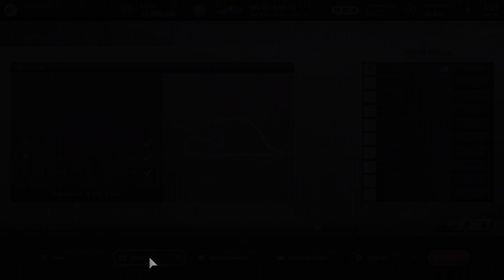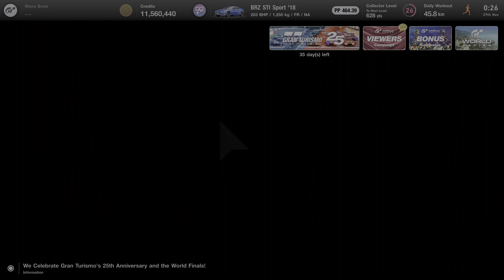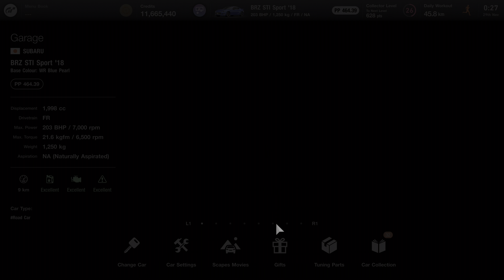Gran Turismo 7 - Deep Playthrough 75 - 4k60 HDR - No HUD - No aids - All Gold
In this episode, completing Circuit Experience Deep Forest Raceway, giving a quick guide of the track.

Footage is 4k60 HDR but YT is very inconsistent in processing HDR so the option may be unavailable. Tried all kinds of settings, it's just YT randomness.

Welcome to my Deep Playthrough of Gran Turismo Sport.

No assists, No HUD, all Gold in races, events and tests, PS5, HDR, 4k, 60fps.

Played on PS5, captured by Avermedia Live Gamer 4k, with a Logitech G Pro wheel and pedals on a Next Level Racing 2.0 wheel stand.

Rombbb